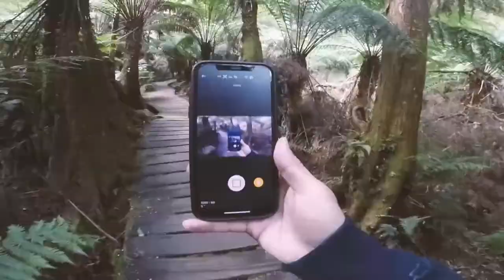Melbourne Trip Travel Video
Short travel video of my trip to Melbourne during 2019